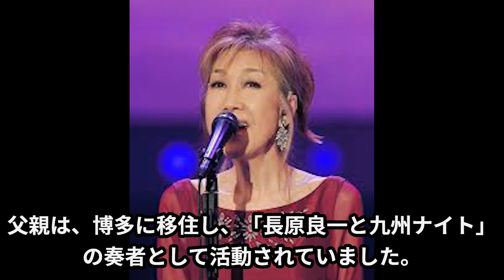高橋真梨子の生い立ちが壮絶すぎる...父親が若くして亡くなった理由『For you...』などの楽曲で知られる紅白歌合戦歌手のヘンリー広瀬との馴れ初めや結婚理由に一同驚愕！！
2022年で、芸能生活50周年を迎えた、歌手の高橋真梨子さんです。
ペトロ＆カプリシャス時代から、数々の名曲を歌いあげ
根強い人気を誇っています。

今回は、そんな高橋真梨子さんの、生い立ちから、歌手活動のキャリア
夫婦関係についてお伝えしていきます。

高橋真梨子 高橋真梨子 引退#高橋真梨子 曲#高橋真梨子 夫#高橋真梨子 離婚